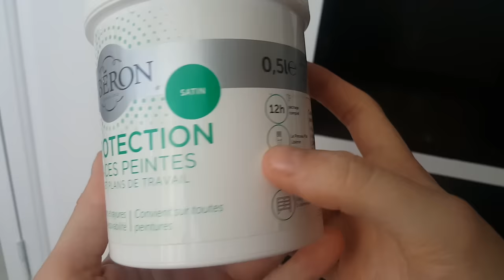DIY : COMMENT RELOOKER SON MEUBLE ?!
Je vous montre tout ce qu'il faut savoir pour relooker son meuble !
J'ai mis 3 jours à peindre mon meuble, voilà le résultat ! J'espère que ça vous plaira !

♡ Mon Matooos :
⦁ Sous couche Liberon
⦁ Peintre blanc albatre Liberon
⦁ Vernis satin (le lien est pour un mat)

Activez les notifications en cliquant sur la cloche au dessus 🔔